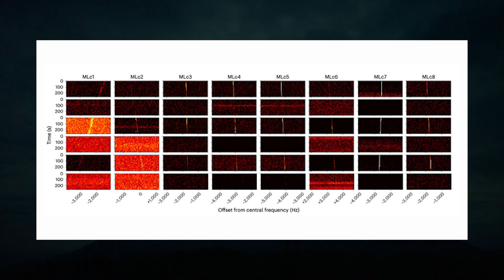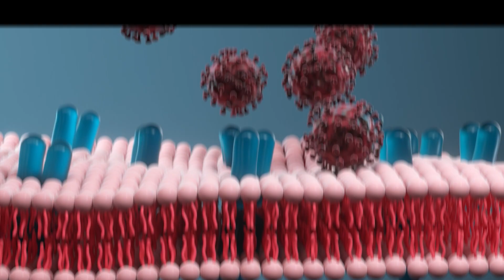Sudden Fermi Paradox Discovery By Astrobiologists Revealed!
The Fermi Paradox is a well-known problem in the field of astrobiology and the search for extraterrestrial life. The Paradox poses the question if intelligent extraterrestrial civilizations exist. Why haven't we found any evidence of their existence with all the data and statistics collected in a split second? AI technology has enabled us to observe things with new perspectives and that was exactly what was needed. In this video, we're going to take a deeper dive into this paradox and see what the most recent AI replied when researchers proposed the question so make sure to watch till the end!